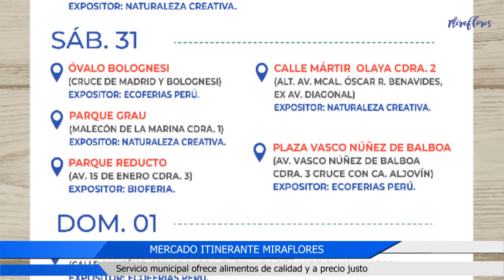SERVICIO DE NOTICIAS DE LA MUNICIPALIDAD DE MIRAFLORES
Del 30 de julio de 2021